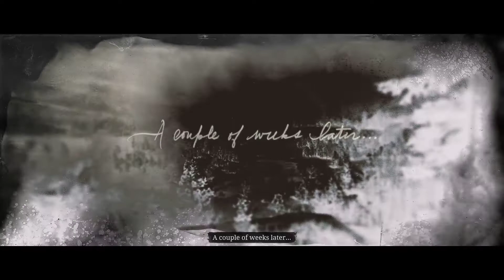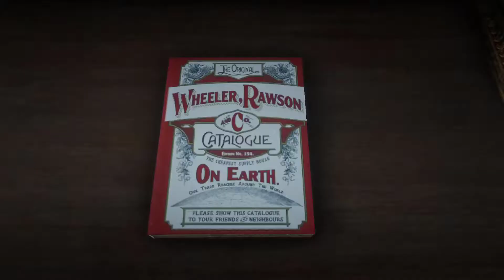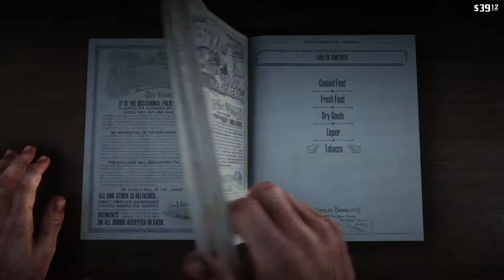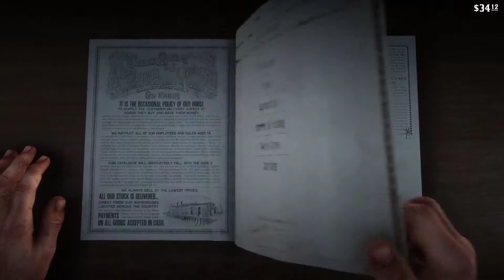YENİ BİR BAŞLANGIÇ | RED DEAD REDEMPTİON 2 Bölüm 4 (Walkthrough 4/Part 4)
Aylardır , hatta yıllardır beklenilen o büyük an geldi sevgili dostlarım. Pek çok oyun basın kuruluşundan tam puan alan ve pek çok kişinin yılın oyunu olmasına kesin gözüyle baktığı ( en büyük rakibi God of War u unutmamak lazım ) Red Dead Redemption 2 26 Ekim 2018 tarihinde çıkışını gerçekleştirdi. Oyunumuz bir devam oyunu niteliğinde olsada ilk oyundan öncesini konu almakta ve yepyeni bir karakter olan Arthur Morgan ile yeni bir yolculuğa başlayacağız ve aynı zamanda John Marshtan ın eski ekibini tanıma fırsatımız olacak. ilk oyunda yönettiğimiz ve peşini bırakmayan geçmişi ile mücadele eden john marshtanın da geçmişte yaşadıklarını böylelikle öğrenebileceğiz.

Vahşi batının kurak toprakları , dondurucu kış mevsimi ve eşsiz manzaralarına hazır mısınız ? Bu kanunsuz topraklarda bakalım kahramanımız ve ekibi ile birlikte bakalım
neler yaşayacağız...

Hepiniz Red Dead Redemption 2 ye hoşgeldiniz. Çayınızı , içeceklerinizi , çerezlerinizi ve sevdiklerinizi yanınıza alın ve vahşi batının kanunsuz topraklarında bizlere eşlik edin.